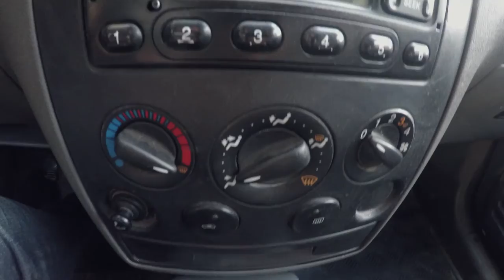Ford Tourneo Connect (Kombi) 1.6 Tdci Dizel (2006)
Ford Tourneo Connect 2006 yı sessiz bir şekilde inceledim :) anlatmaya gerek yok görüyorsunuz :)
mzk: Isaac Chambers - Moonlight Ride (ft. Blue Moon)
(Ford Connect Kombi 2006 Motor teknik özellikler)

Motor : I 4
Yakıt Tipi : Dizel
Valf sayısı : 8 valf
Türbin : Turbo + Intercooler
Maksimum beygir gücü : 75 PS or 74 bhp or 55 kW @ 4000 rpm
Maksimum tork : 175 Nm or 129 lb.ft @ 1800 rpm
Çekiş : FWD
şanzıman :
5 vites Manual

Yakıt tüketimi - Ortalama: 6.4 L/100km
Yakıt tüketimi - Extra Urban: 5.5 L/100km
Yakıt tüketimi - Şehir içi: 7.8 L/100km
Depo hacmi / Yakıt Tankı / Deposu kapasite : 55 L
Menzil : 859 Km
Co2 Emisyonu(gr/km) : 159 g/Km (Ford)

Maksimum sürat / Azami Hız : 146 km/h
Hızlanma 0 - 100 km/saat (sn) : 18.5 s

Kapı sayısı : 4
Dingil Mesafesi : 266.4 cm
Uzunluk : 427.8 cm
Genişlik : 179.5 cm
Yükseklik : 182.4 cm
Sürükleme katsayısı (Cx) : 0.373
Ön frenler : Hava soğutmalı diskler (- mm)
Arka frenler : Disk (- mm)
Ön Lastik boyutu : 195/65 R15
Arka Lastik boyutu : 195/65 R15
Bagaj Kapasitesi : - L
Ön süspansiyon : Independent. McPherson struts. Coil springs. Anti-roll bar.
Arka süspansiyon : Beam axle. Anti-roll bar